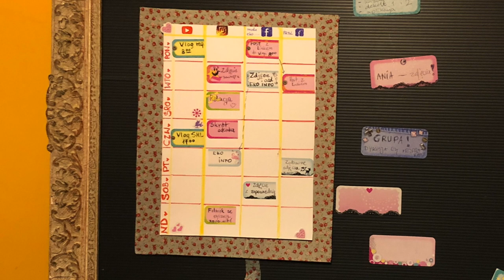VLOG#13 - "Haul lumpeksowy - przerabiam rzeczy, czyli Luz Bluz" - Moda Ekokreatywna, S02E06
Kolejny odcinek wiosenno letniego sezonu ME. Tym razem o przeróbkach ciuchów z lumpeksu, a zwłaszcza bluz. Miłego oglądania!
Linki:
Muzyka z czołówki: Naturavika